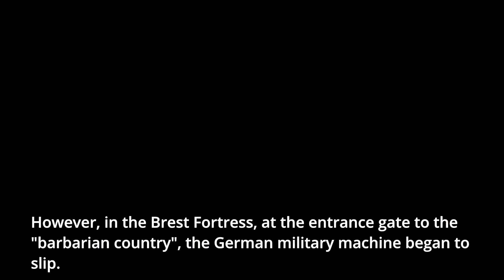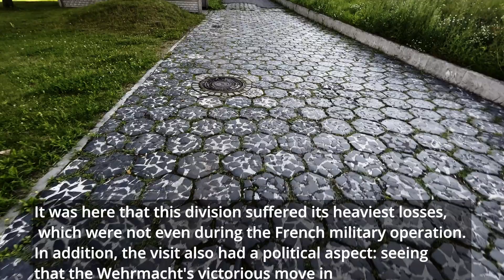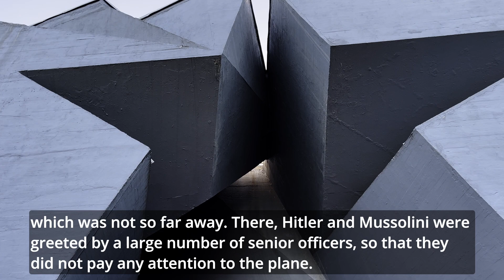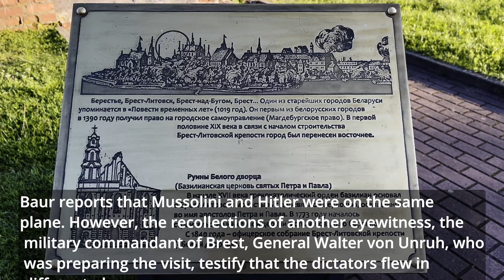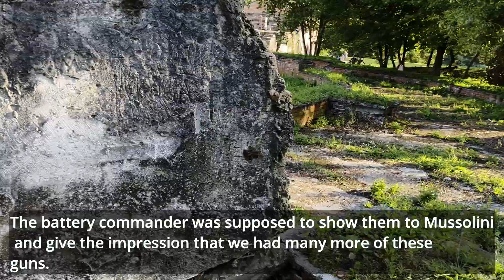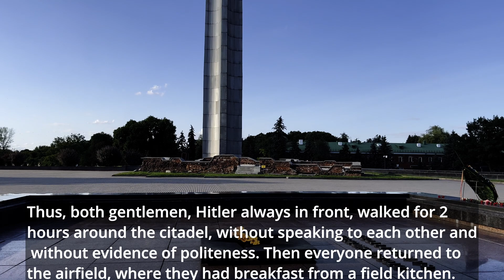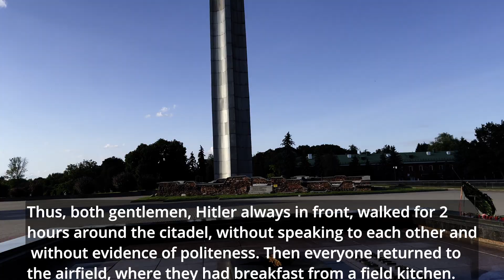Why did Hitler and Mussolini come to Brest?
In June 1941, Adolf Hitler and Benito Mussolini made a secret visit to the French port city of Brest. What was the purpose of their visit? Was it to celebrate the German victory in France? Or was there something more sinister afoot? In this video, we'll explore the possible reasons behind Hitler and Mussolini's visit to Brest, and what it tells us about their plans for the future of Europe.